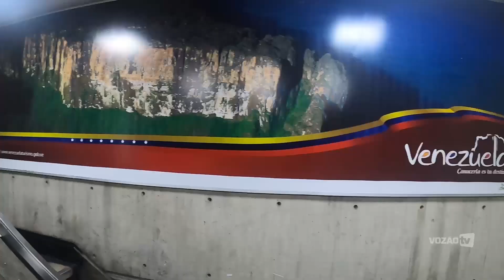Diário de Viagem - Ceará na Venezuela